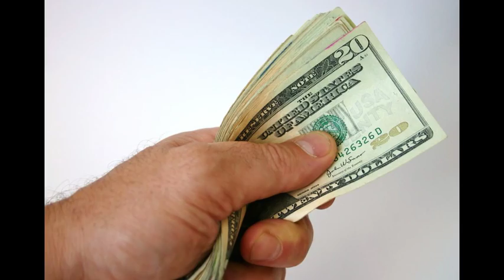7. Over 50's Insurance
Houston tx auto insurance,
  liability insurance quote online,
  California insurance car,
  Chicago condo insurance,
  Home Insurance,
    Landlord Insurance
    Over 50's Insurance,
    Pet Insurance,
    Provisional Insurance,
    Van Insurance,
    Motorcycle Insurance,
    Classic Car Insurance,
    Car Insurance Sites,
   Direct Insurance,
   Business Car Insurance,
   State of california car insurance,
   keller williams insurance,
   Lost car insurance card,
   Car insurance,
   A fordable car insurance,